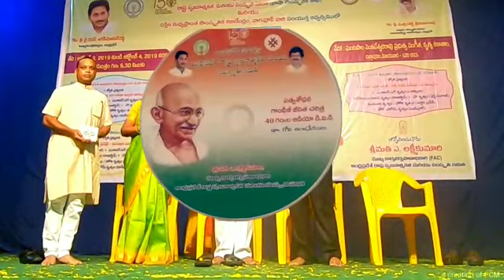Gandhi jayanti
CD release on Gandhi's autobiography